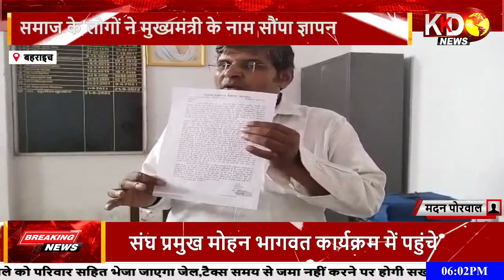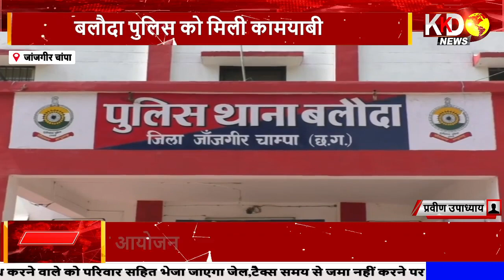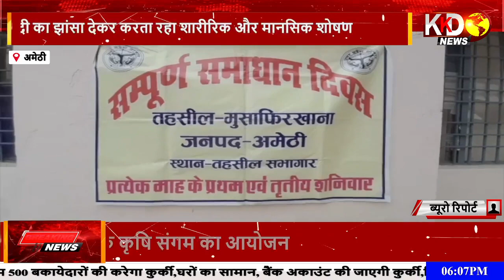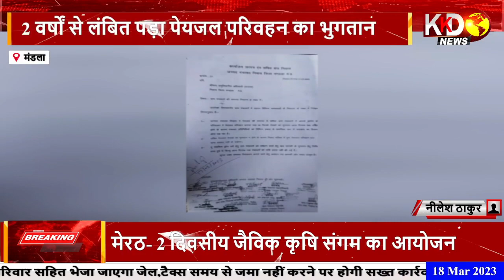प्रशासन का भू माफियाओं के खिलाफ चला बुलडोजर | LUCKNOW | BULLETIN | KKD NEWS LIVE